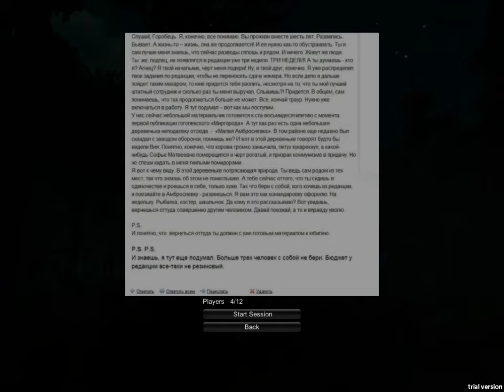Survivors Viy new One English Multiplayer 1r4ky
Survivors Viy - un gran juego multiplayer que esta aún en fase betha!! muy divertido, fácil de crear y unirse a las partidas por hamachi, o tunngle... (nosotros usamos el hamachi).. espero que les guste el sencillo video, y se rían un poco.. jaja un abrzo grande